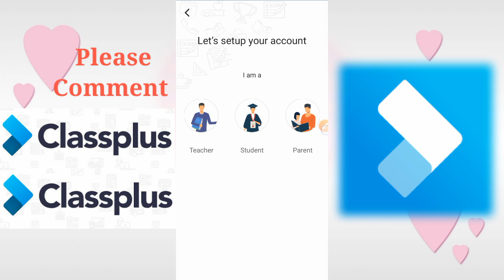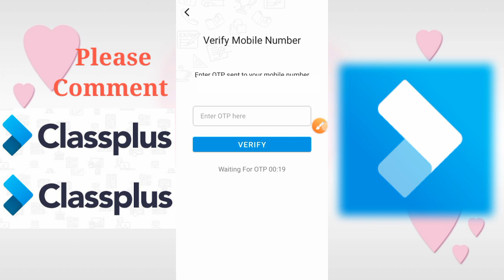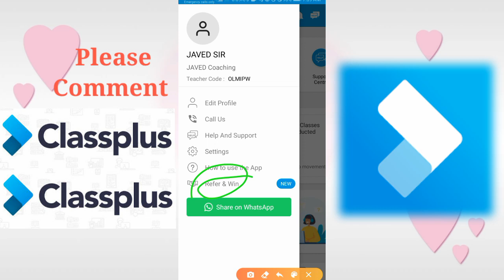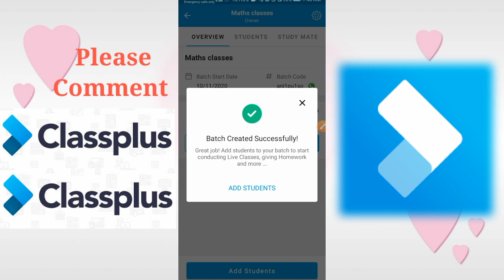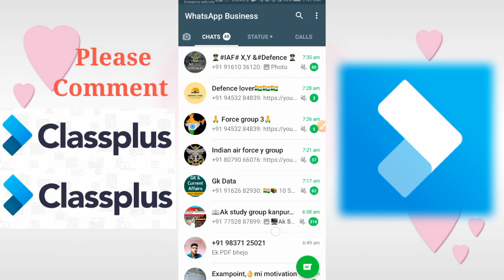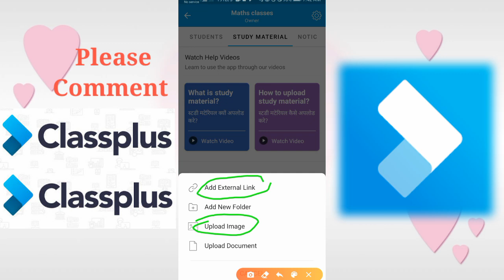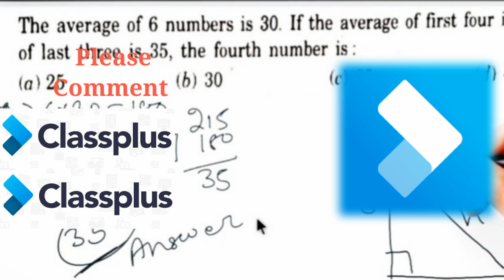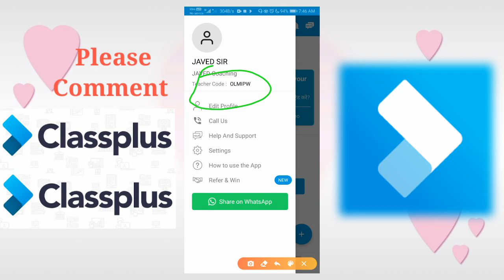Classplus Lite App | How to Use Classplus Lite App | Classplus Lite App Kya he | kaise pdhaye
best teaching app,

 best english teaching app
online teaching application,

Class Plus lite application review,